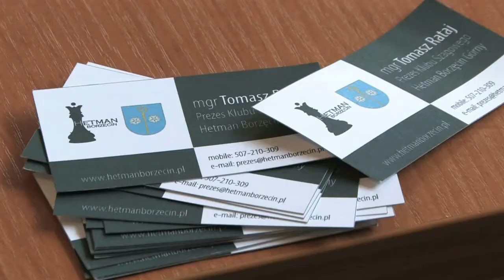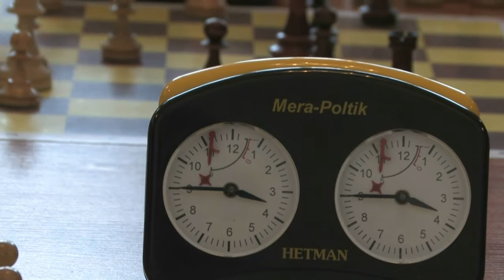Tarnowska tv: Turniej Szachowy o Puchar Wójta Gminy Borzęcin